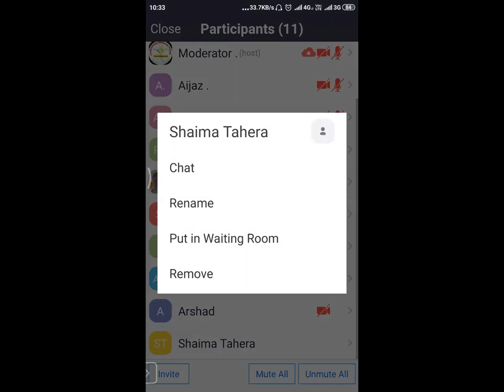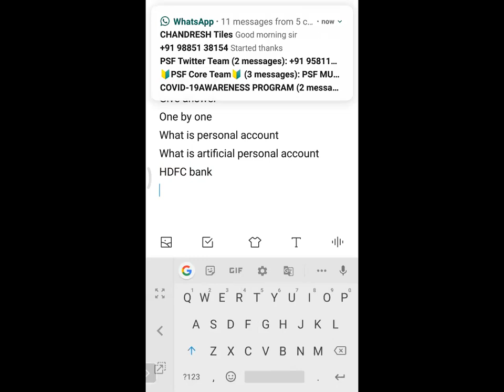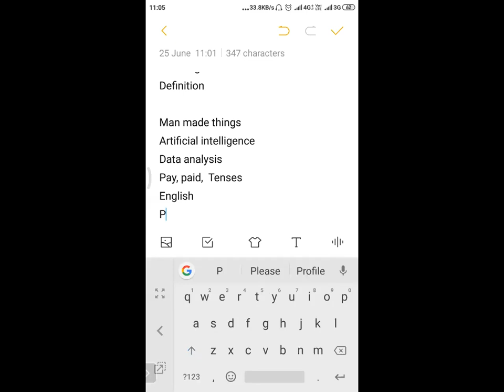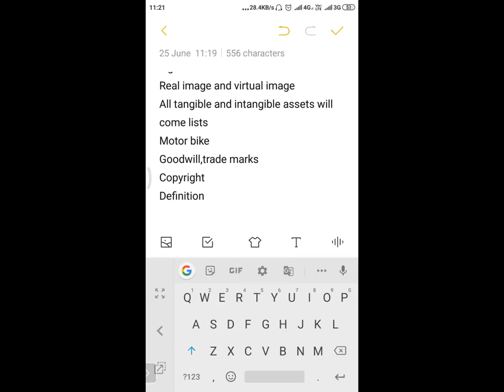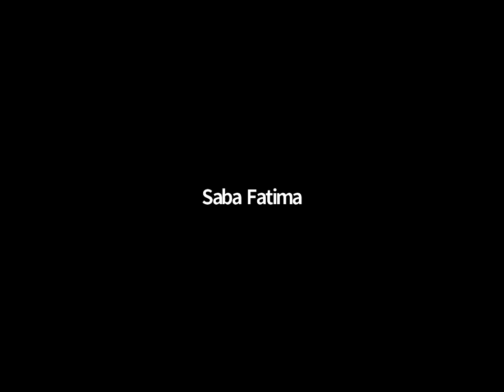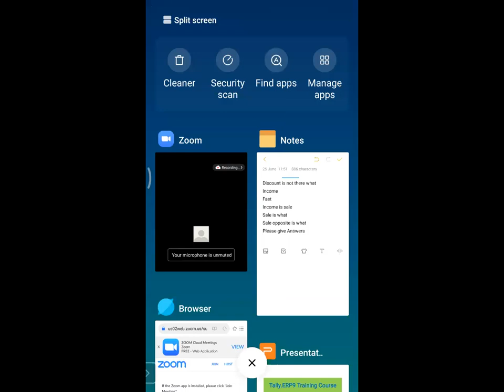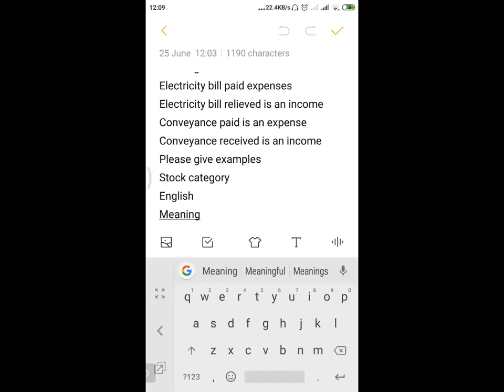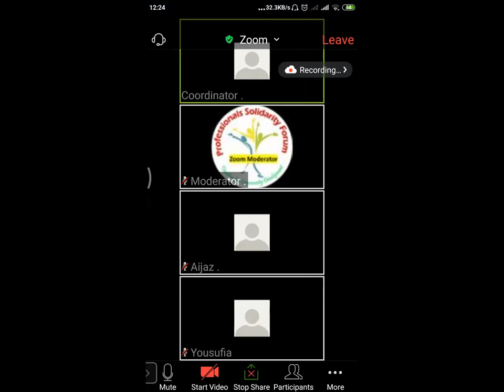Learn TallyERP9 with GST Day 4 : June 25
Who Can Join This Tally ERP 9 Online Course with GST?

Fresh Students - Make Career in Accounts & Finance
Working Professional - Enhance their Knowledge
Businessman - Handle Accounts himself
Chartered Accountants - Handling Accounts for Audit Purpose & Prepare Final Accounts
Store Keeper - Person Handling Go down & Store
HR Person - Handle Complete Payroll Process

Online Classes starting
On 22nd June 2020
Mon to Fri
10:30 AM- 12:30 PM
Course Duration - 4 weeks